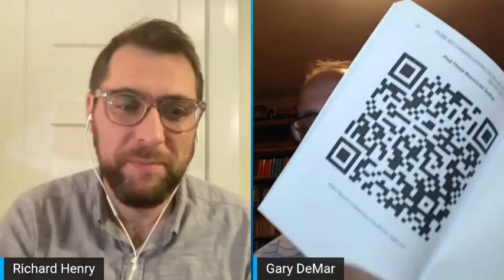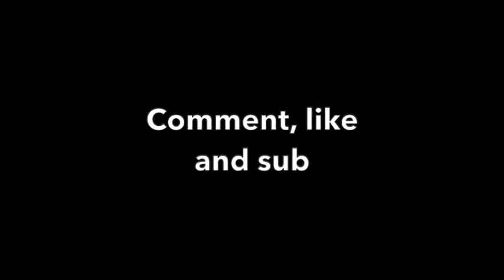THE RAPTURE & THE MARK OF THE BEAST w/ Gary DeMar Contra Talk Ep 7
The Rapture and the Mark of the Beast are two fascinated and debated subjects in the church today. When will the rapture happen? Is there a rapture at all? What about buying and selling in the antiChrist's new world? Can Christians take the mark of the beast or is this something that happened in the first century? Have some of the prophecies Mathew 24, Daniel 7 and the book of Revelation been fulfilled? Is the church still waiting for something to happen prior to the coming of Christ? All this and more in this episode of Contra Talk #7

Resources cited in the conversation
GARY DEMAR is president of American Vision